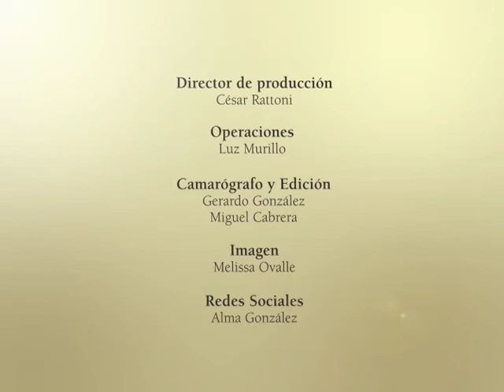Más que Estilo, Programa 50, B3